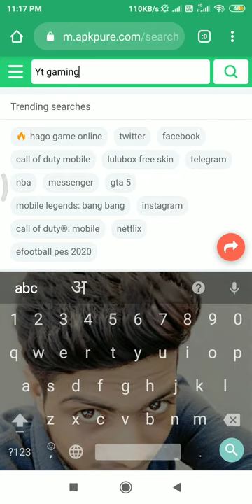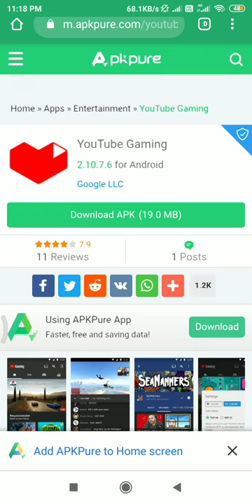।। How to download Yt live Gaming ।। yt app live proof ।।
Hi

दोस्तों इस वीडियो में हमने ।। How to download Yt live Gaming ।। yt app live proof ।। के बारे मे बताया है और हमे पूरी उम्मीद है ये वीडियो आपको जरूर पसंद आयेगी ।